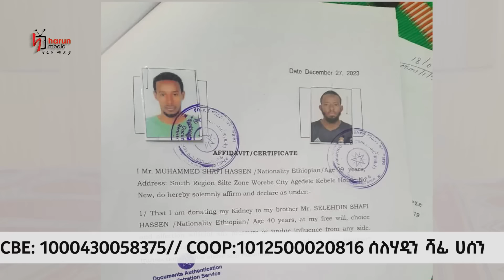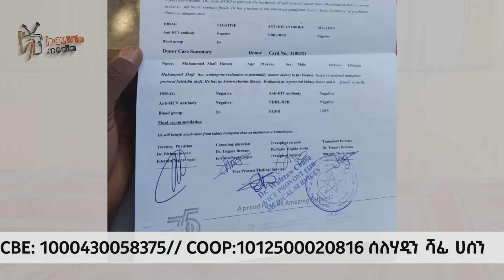ድረሱልኝ! ለአራት ዓመታት መሽናት አልቻልኩም ||የኩላሊት ታማሚው ወንድም ሰላሀዲን ሻፊ ||HarunMedia